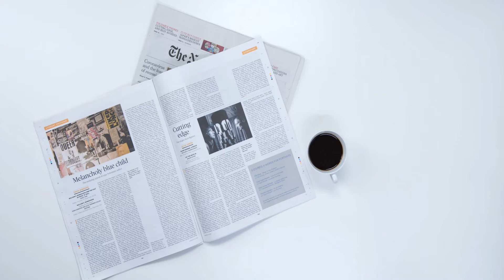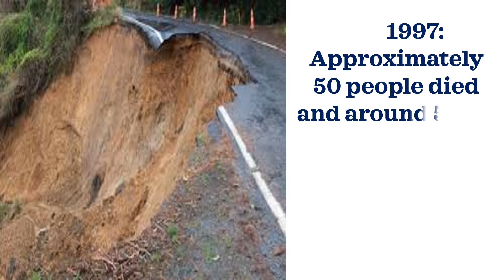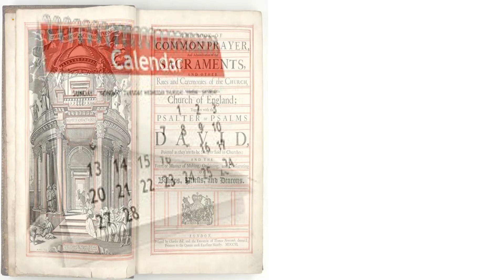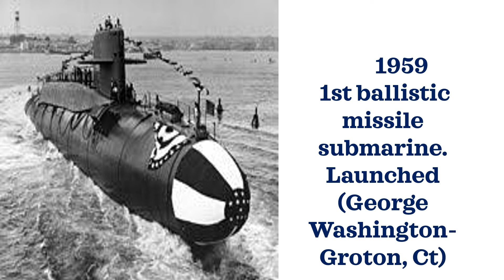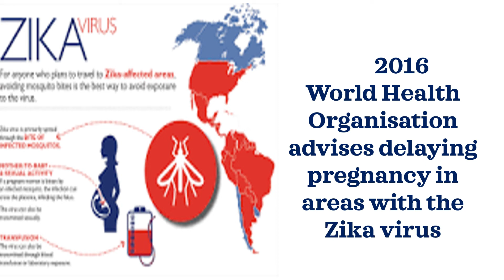THIS DAY IN HISTORY📚📚📚9th JUNE📚📚📚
Important Events of the Day in History